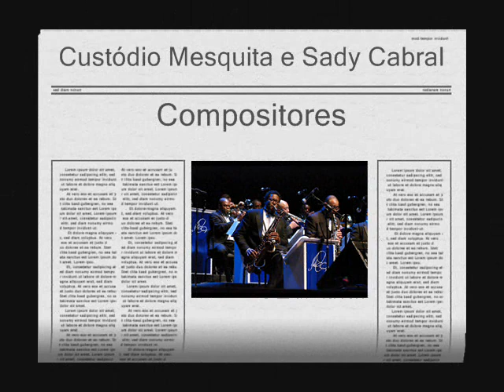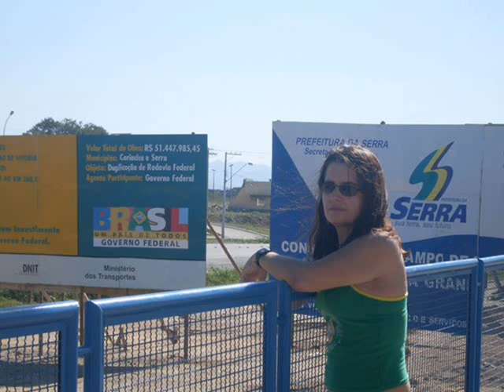Emilio Santiago - Mulher (2007)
Cantor: Emilio Santiago -
Mistura e Criação de Vídeo: Tony Vella -
Composição: Custódio Mesquita e Sady Cabral -
Album: Perfil -
Ano: 2007.

Não sei, que intensa magia
Teu corpo irradia
Que me deixa louco assim mulher

Não sei, teus olhos castanhos
Profundos estranhos
Que mistério ocultarão mulher
Não sei dizer

Mulher, só sei que sem alma
Roubaste me a calma
E a teus pés eu fico a implorar
O teu amor tem um gosto amargo
E eu fico sempre a chorar nesta dor
Por teu amor, por teu amor
Mulher

... solo de trombone ...

Mulher

Mulher... Mulher...